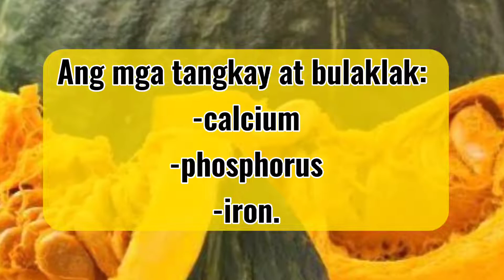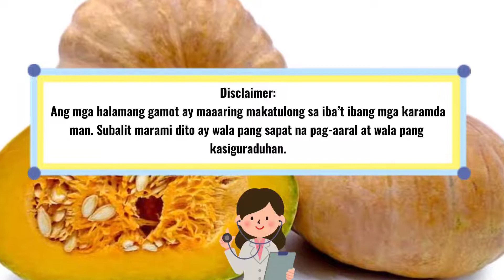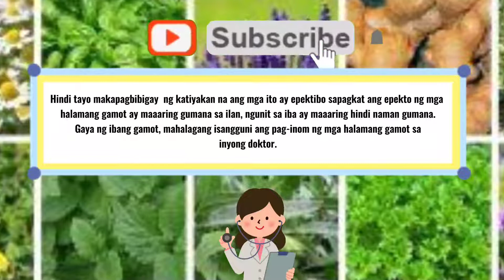MGA BENEPISYO AT SAKIT NA MAAARING MAGAMOT NG KALABASA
Ang iba’t ibang bahagi ng  kalabasa ay maaaring makuhanan ng maraming uri ng kemikal at sustansya na maaaring may benepisyo sa kalusugan:

Ang kalabasa ay may taglay na carbohydrates, steroids, proteins at amino acids

Ang bunga ay mayroong fat, pentosan, at protein

 Mayroon pa itong Vitamin A, B

Ang buto ay mayroong fixed oil at edestin

 Mayroon din itong curcurbitin; carbohydrates, saponins, at flavonoids. Makukuhanan din ng zinc ang buto nito

Ang mga tangkay at bulaklak ng kalabasa ay mayroon namang mga mineral na calcium, phosphorus at iron

Narito ang mga Sakit na maaring magamot ng Kalabasa

Pigsa.

Ang laman ng bunga ng kalabasa ay ginagamit na pantapal sa mga pigsa sa balat.

Bulate sa tiyan.

Ang impeksyon ng tapeworm sa bituka ay maaring magamot sa pagkain ng sariwang buto ng kalabasa.

Pamamaga at implamasyon.

Kinakain din ang sariwang buto upang humupa ang pamamaga as katawan.

Kagat ng alupihan.

Ipinangtatapal sa kagat ng alupihan ang dinikdik na tangkay ng kalabasa.

 Dinudurog ito hanggang sa lumabas ang katas at saka ipapahid sa apektadong bahagi ng katawan.

Nanunuyong balat.

Ipinangtatapal sa tuyong balat ang laman ng bunga ng kalabasa.

Pagtatae.

Ang katas mula sa bulaklak ng kalabasa ay maaaring gamitin para maibsan ang nararanasang pagtatae.

 Ang mga halamang gamot ay maaaring makatulong sa iba’t ibang mga karamdaman

 Subalit marami dito ay wala pang sapat na pag-aaral at wala pang kasiguraduhan

 Hindi tayo makapagbibigay  ng katiyakan na ang mga ito ay epektibo sapagkat ang epekto ng mga halamang gamot ay maaaring gumana sa ilan, ngunit sa iba ay maaaring hindi naman gumana

 Gaya ng ibang gamot, mahalagang isangguni ang pag-inom ng mga halamang gamot sa inyong doktor.